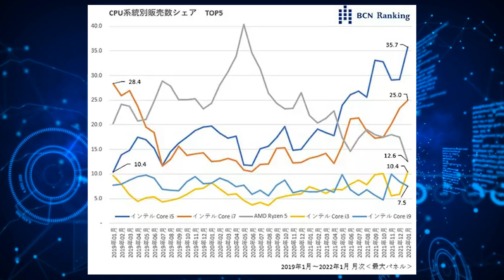Intel CPUs Continue To Reclaim Lead Over AMD Ryzen In Japanese DIY Market